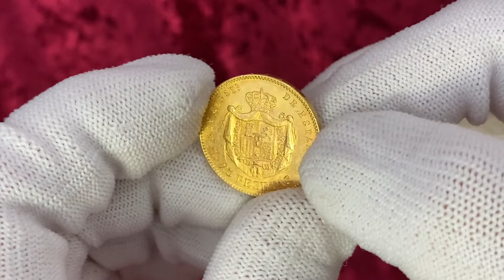Lot 484 Spain 25 Pesetas 1883 (83) MSM